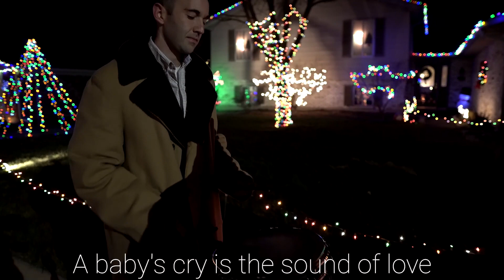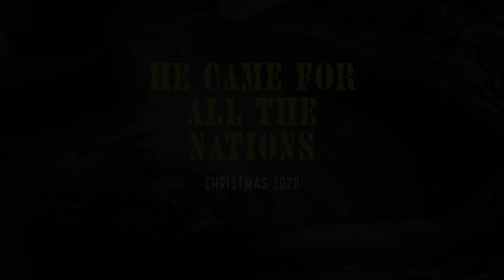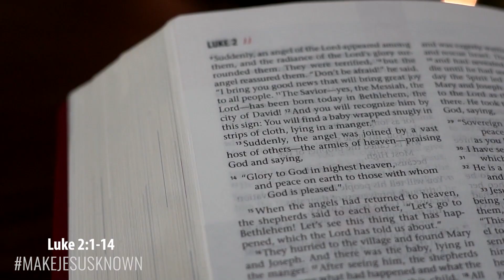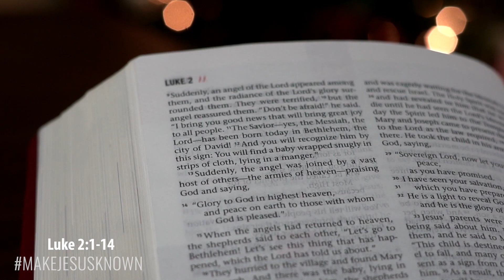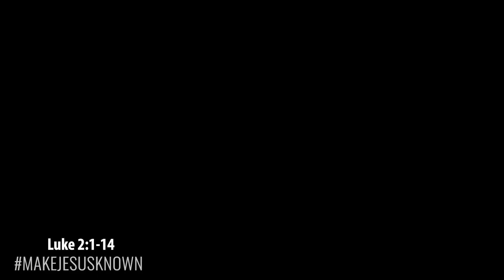He Came For All The Nations | Miami Valley Church | Christmas 2020 | 12.25.2020